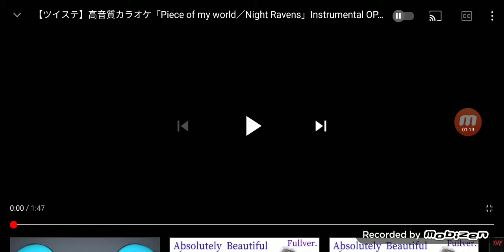PM Toku-nime Tribute covers no. 1- Den-O + Twisted Wonderland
I only own some of the lyrics sung of which are unchanged, and my voice.

Romanji lyrics-

'Negai wo darou? Tobira no Jikan, Kimi o matteru, LET'S GO TO BRAND-NEW WORLD!
Doki-doki itsumo hoshinda, Saa, Hajimaru! Mabataki nante Shichya dame sa, Kuraimakkusu wa hajimaru you~!

(Wuh-oh~!)

Daremo ga, sou saa, makerarenai, Taiyou henshin o Tsuki! Togaru Tabidatchi narashite yukou, hora! Hyoga akeru mae ni! Kesaru Riddoru, Minna no Katachi~!

Tsuraruku, Mirai no HAAMONII~!

Nejireta Rizumu de odorou~, utsubuki haru ichi mo ai kyou sa~! Kawaranai yo, (Chotto!) Senshi kurai ga IN deshou? Yoru ni bīsuto minna o mamoru! Suteji wo Setto hikari kimi-tachi yo~! Ikashita Sekai wo~!

Negau wo mite, Tobira no Jikan, Kimi o matteru, LET'S GO TO BRAND-NEW WORLD!'